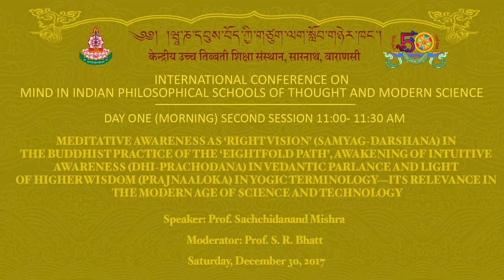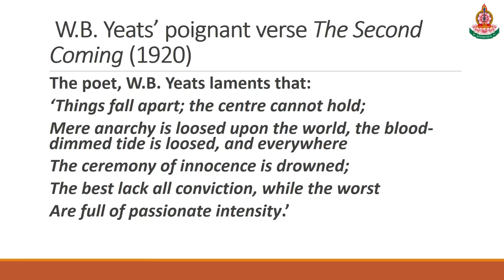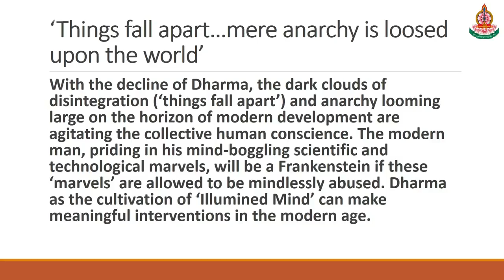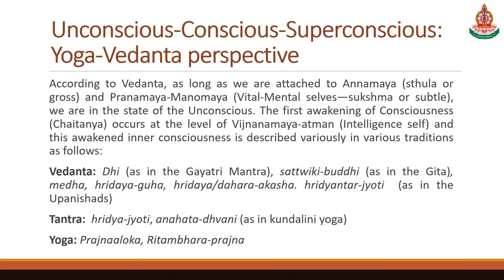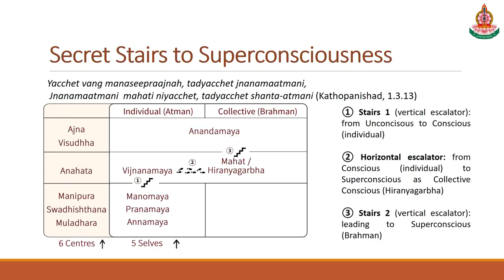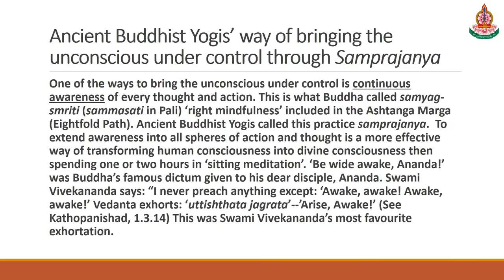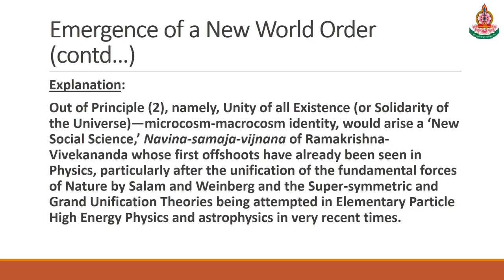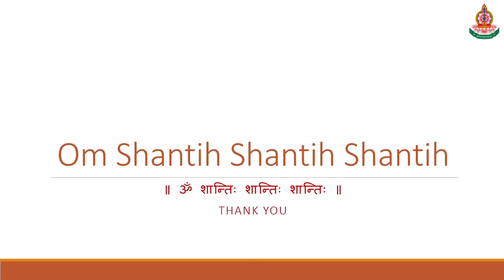05 INTERNATIONAL CONFERENCE ON MIND IN INDIAN PHILOSOPHICAL SCHOOLS OF THOUGHT AND MODERN SCIENCE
Title: Meditative Awareness as ‘Right Vision’ (samyag-darshana) in the Buddhist practice of the ‘Eightfold Path’, Awakening of Intuitive Awareness (dhi-prachodana) in Vedantic parlance and Light of Higher Wisdom (prajnaaloka) in Yogic terminology—its Relevance in the modern age of science and technology
Speaker: Prof. Swami Atmapriyananda
Moderator: Prof. S.R. Bhatt
Comments and Questions (10 minutes)

DAY ONE (MORNING) SECOND SESSION  11:00 to 11:30 AM